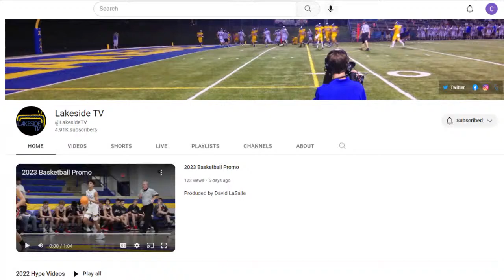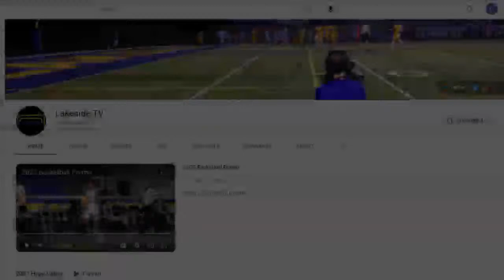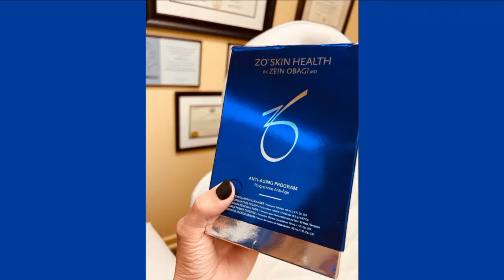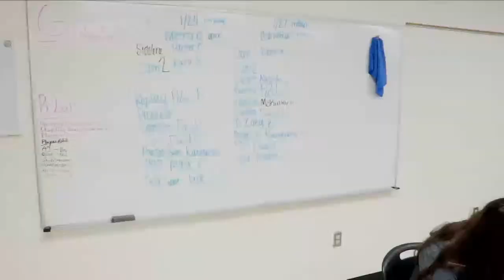Lakeside vs. Benton | Varsity Girls Basketball | 2024